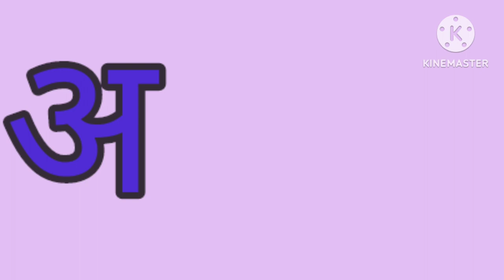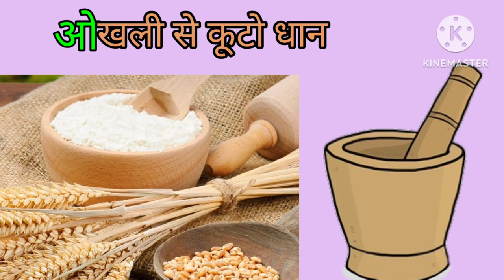अ से अनार - Hindi Varnamala Geet - Hindi Phonics Song + More Hindi Rhymes for Children - Lara Lappa